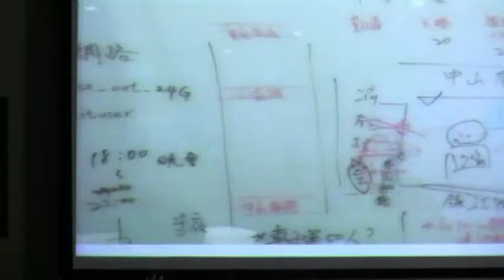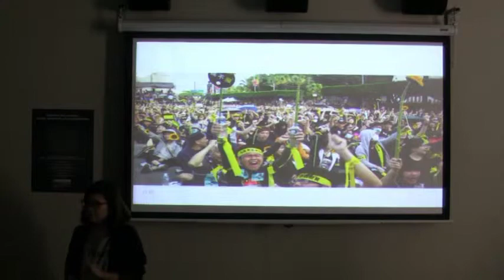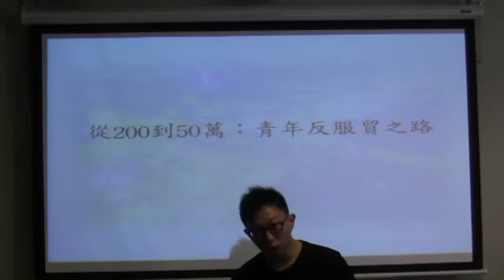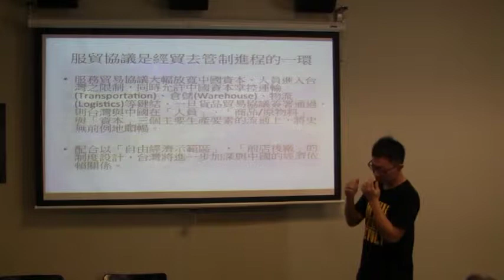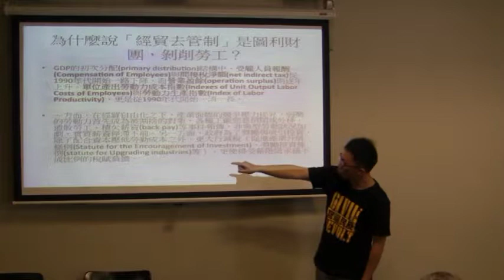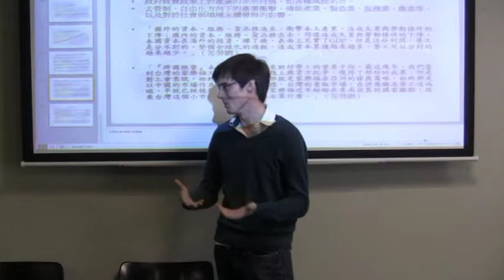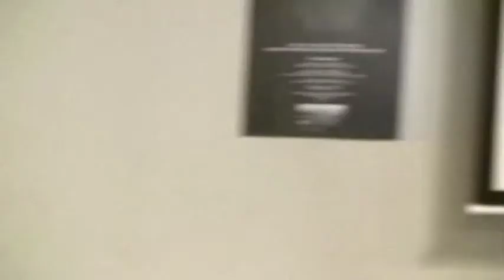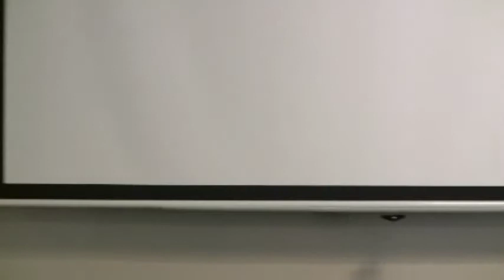From NYC to Taiwan, Occupy Movements and Anti-Globalization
Panel Discussion with leading student activists in Taiwan's Anti-Trade Pact Movement, Wei Yang (魏揚) and Huang Yu-Fen (黃郁芬), and scholars of globalization in NYC on April 12, 2014